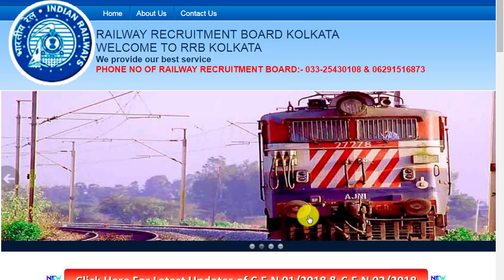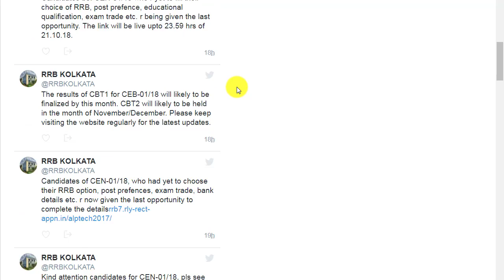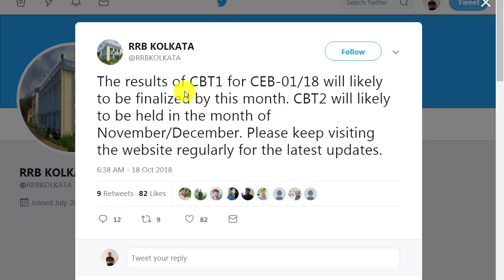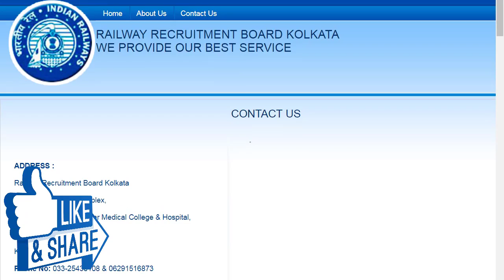Railway ALP Technician CBT- 1 Result & CBT- 2 Exam Date Announced Official Notice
BOOKS

Math books-

1. QUANTITATIVE APTITUDE FOR COMPETITIVE EXAMINATIONs (English)

2. Quantitative Aptitude For Competitive Examinations (English,R S Aggarwal)

3. QUANTITATIVE APTITUDE (Hindi, Paperback, R S Aggarwal)

Reasoning books-
1. Verbal Reasoning (English, Paperback, R S Aggarwal)

2. Verbal Reasoning (Hindi, Paperback, R S Aggarwal)

G.K books-
1. arihant general knowledge subjective 2018 (English)

2. arihant general knowledge subjective 2018 (hindi)

3. lucent gk book subjective (English)

4. lucent gk book subjective (hindi)

5. lucent Objective General Knowledge ( HINDI )

6. lucent Objective General Knowledge ( English )

7. arihant Objective General Knowledge

1. Railway Assistant Loco Pilot And Technician 2018 !st stage (english)

2. Railway Assistant Loco Pilot And Technician 2018 !st stage (hindi)

3. Railway Bharti Board Pariksha Assistant Loco Pilot Question Bank (Paperback, Hindi, Speedy)

4. Assistant Loco Pilot (Diesel/Electric Sahayak) (Paperback, Hindi, Speedy)

5. Railway Recruitment Board Assistant Loco Pilot Psychological/Aptitude Test (English, B. K. Singh)

6. Railway Technical Sahayak Loco Pilot (Hindi, Paperback, Dheeraj Kumar Singh